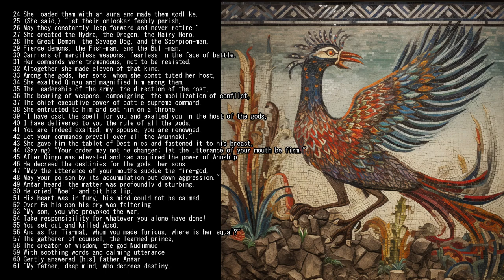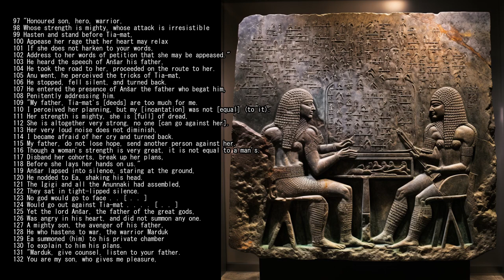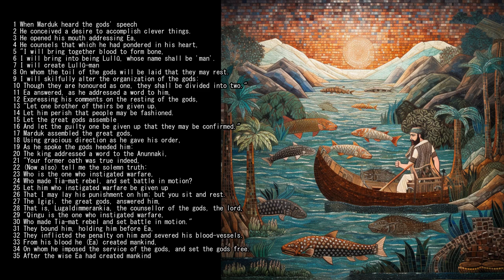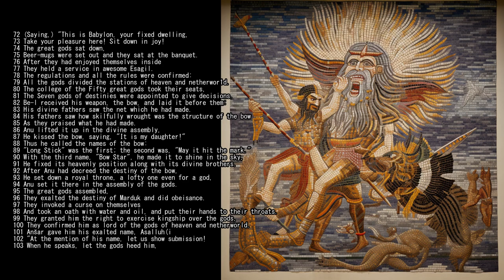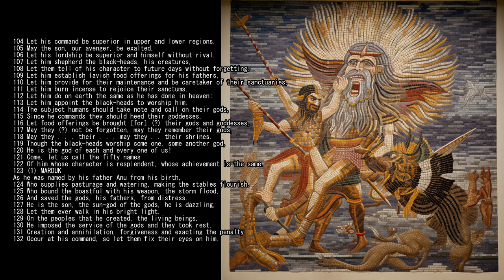AI Tells the Oldest Story in the World -The Enuma Elish Babylonian Creation Myth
The Enuma Elish, the Babylonian Creation Story, is one of the oldest written myths in the world.
This translation comes from WG Lambert. I omitted a bit towards the end which is the praise of Marduk’s fifty names, due to the computer struggling to render any longer.

As is the nature of story-telling, each generation of people that tell and listen to the story alter it slightly to fit their current lives and historical perspective. We are likely as close to the original writing of the Enuma Elish as the Babylonian writers were to the first precursor oral traditions of this creation myth, which is true for most ancient texts, give or take a millennia.

Because of that very reason, it’s natural evolution must match the current time and medium we live in. To perform the Enuma Elish as the Babylonians would have during their yearly spring new year festival would be a meaningless reenactment at best, and a profane mockery at worst.

We have little context to the meaning that an individual would have felt upon listening to this story, aside from shared human experience. This is doubly so because there are missing lines to the tablets and the language is far removed from its culture, something of vast importance to understand a text as language and culture are derivative of each other.

It is with that understanding of the evolution of stories, which are timeless in and of themselves, that they must match our current day. Not to see the world how our ancestors saw, but to learn from their distant but powerful messages to the future. To understand our current lives, because we can never understand theirs.

The nature of archetypes means any story will forever be relevant on the subconscious level, even if the original intention is lost to time. This is most easily realized by listening to a song. The singer will have one meaning in mind and the listener another, both can derive equally profound emotions.

AI and computers is our current medium of story-telling, and so it is with only respect and to continue the oldest human practice, which is story-telling, that I put together reading of the Enuma Elish with the aid of AI.

One can feel the meaning apply to their lives in a way unmatched by a historian trying to put you in Babylonian shoes. To walk the path of someone is to find the path they walked, but in your own shoes.

We place a particular taboo on the ancients, one that is devoid of all life. “Here is the ancient text, you can look, but you’ll never see the myths they saw, the legends they created, the tapestry of heroes and monsters they wove.”

That lie has hurt history more than the burning of any ancient library. The myth is all around us, it is inherently biological but that biology is, itself, inherently mythical.

The wise men say there is no end to the truth. Truth is endless and so are the mysteries that abound it. Do not for one moment of time think to yourself, “My experience is invalid, I must be crazy.”

There is more that cannot be explained in this cosmos than things that can. If you happen to live only in the small window of the latter, at all costs, you must break that window.